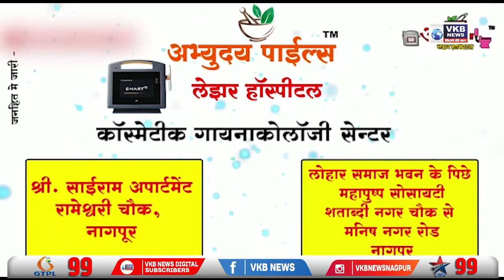काँग्रेसच्या संघटनात्मक निवडणुकीची प्रक्रिया सुरू